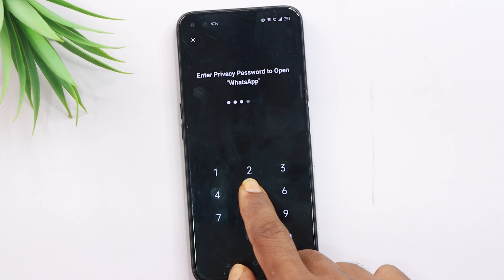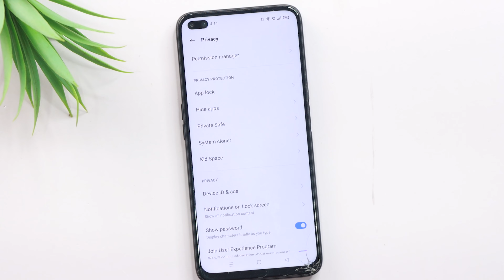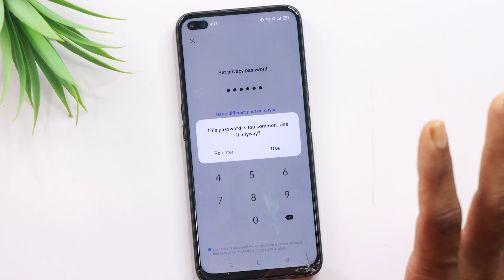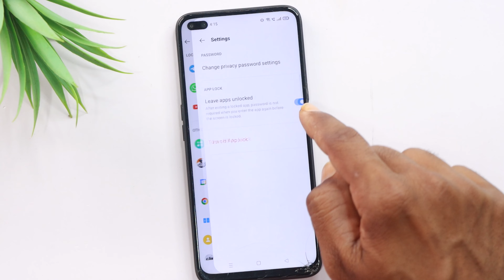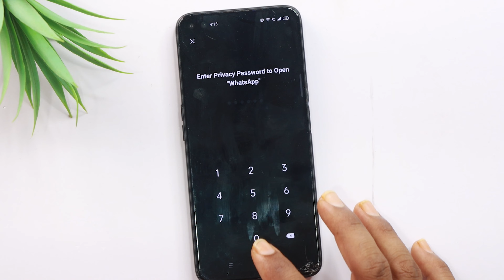Best App Lock In 2024 😲 Set Password in Apps 😲 How to lock any app on Android | Telugu Tech Box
Hi friends welcome to telugu tech box youtube channel